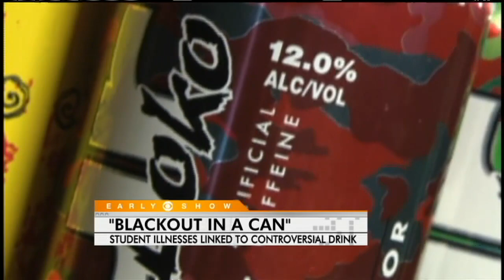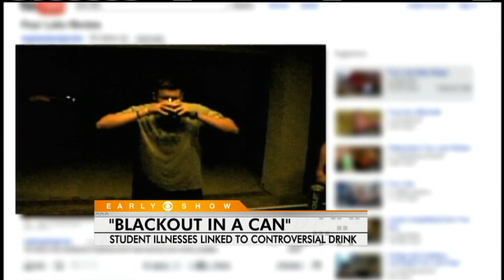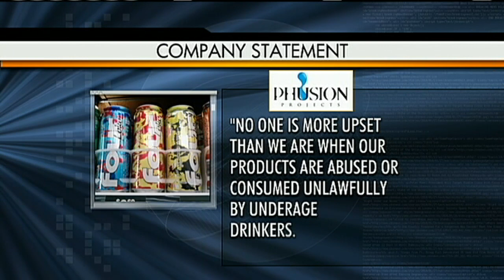"Blackout in a Can"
A controversial drink called Four Loko - a potent combination of alcohol and caffeine - has been linked to illnesses at a college in Washington. Ben Tracy reports and then Dr. Jennifer Ashton explains what it does to your body.